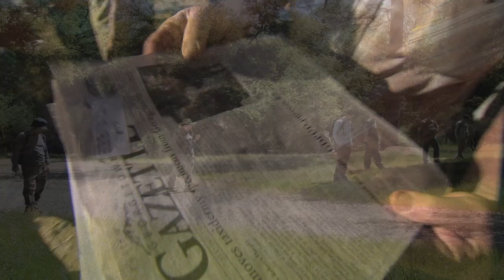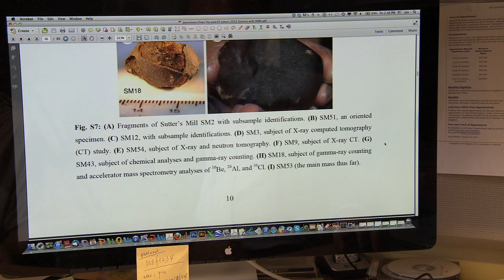Mysteries Solved Using the Sutters Mill Meteorite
UC Davis geologist Qing Zhu Yin is learning about the Sutters Mill meteorite that hit Northern California last spring, such as it has been only 50,000 years since it was knocked off its parent astroid. Using cosmo-chemistry, Qing and his graduate students are finding even more answers to what is hidden in these rocks.